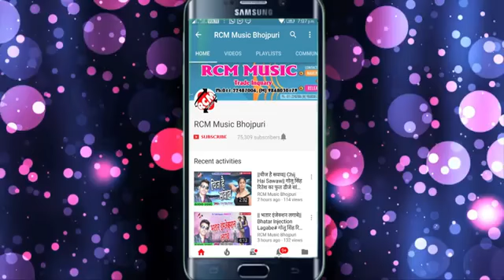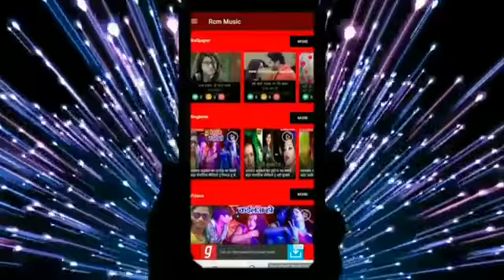Video पीयबू चल गइले धनबाद बर्बाद बानी हो ||। 2019 romantic video sexy. Awadhesh Premi ka Haryanvi vi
Ileana video Desh Premi ka romantic dance video Bhojpuri  पीयबू चल गइले धनबाद बर्बाद बानी हो ||